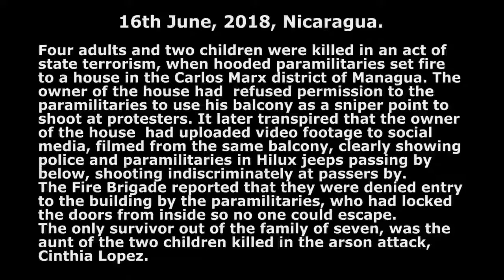Cintia López, Survivor of an Arson Attack by Ortega's Goons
16th June, 2018, Nicaragua.

Four adults and two children were killed in an act of
state terrorism, when hooded paramilitaries set fire
to a house in the Carlos Marx district of Managua. The
owner of the house had refused permission to the
paramilitaries to use his balcony as a sniper point to
shoot at protesters. It later transpired that the owner
of the house had uploaded video footage to social
media, filmed from the same balcony, clearly showing
police and paramilitaries in Hilux jeeps passing by
below, shooting indiscriminately at passers by.
The Fire Brigade reported that they were denied entry
to the building by the paramilitaries, who had locked
the doors from inside so no one could escape.
One of the survivors, Cintia Lopez, talks about the government smear campaign against her and her family.